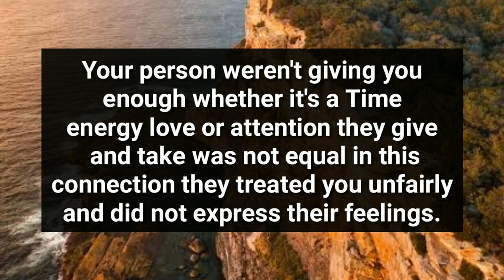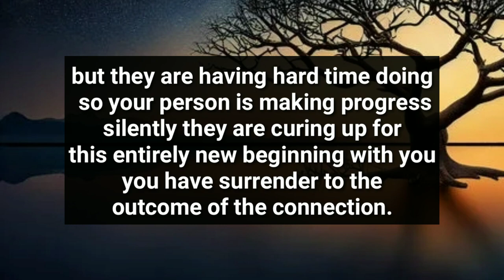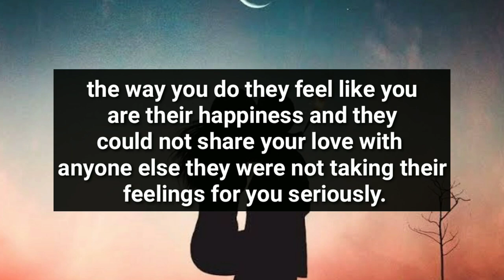YOUR PARTNER IS GOING THROUGH MAJOR PROBLEMS THEY NEVER THOUGHT THEY WILL FACE..😦😱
divine feminine
twin flame